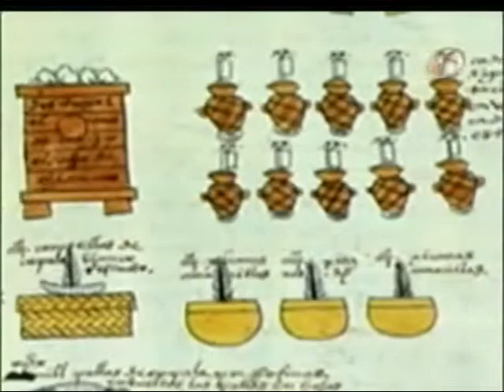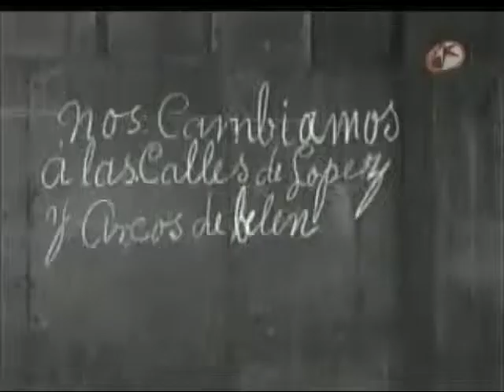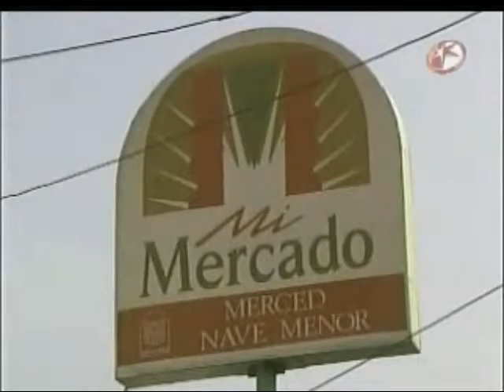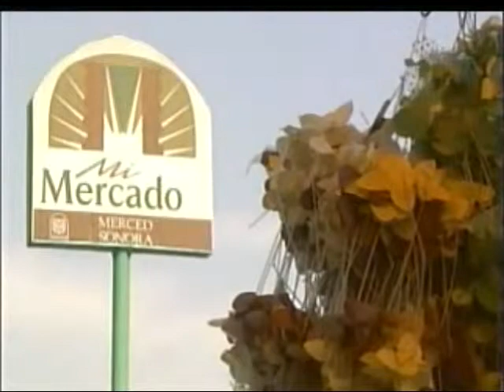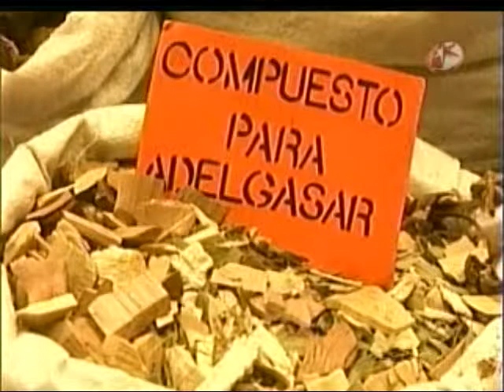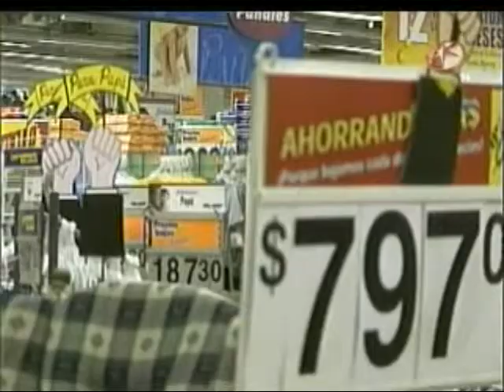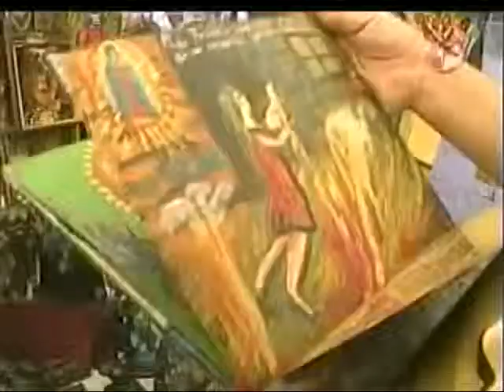TIanguis Mercados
tianguis y mercados de mexico